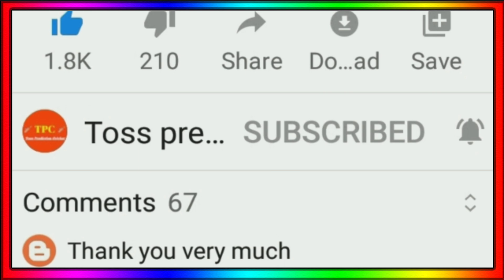IPL 2023 - 5 Big Players New Team For IPL 2023 Including Jadeja & Stokes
IPL 2023 Sold Players
Ravindra Jadeja Team IPL 2023
Ben Stokes Team IPL 2023
IPL 2023 Auction Players
IPL 2023 All Sold Players